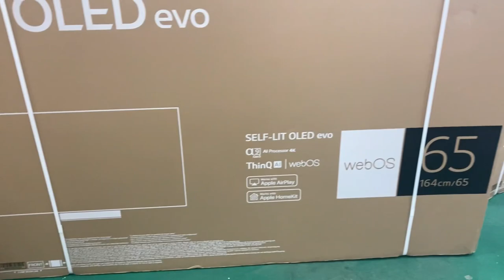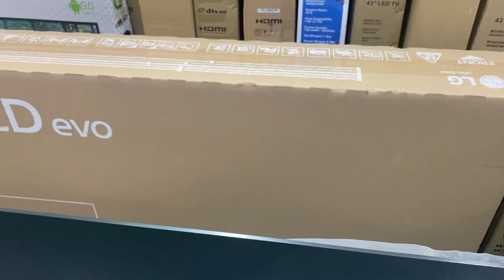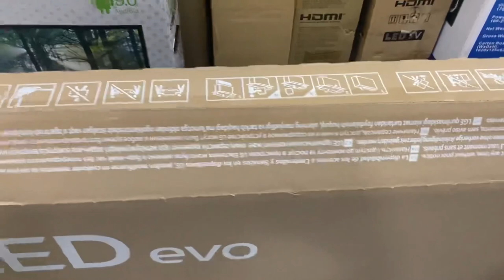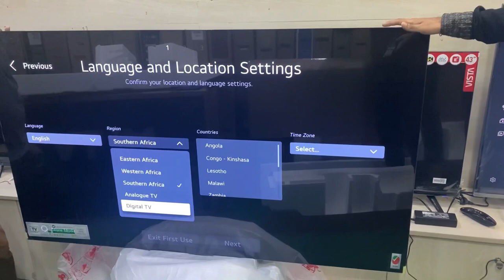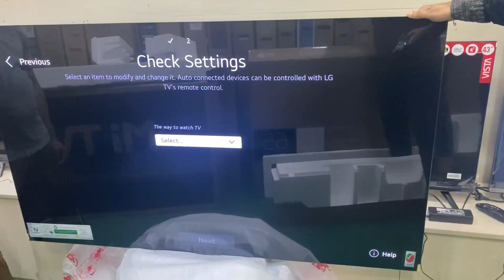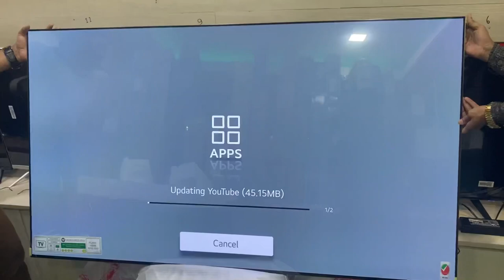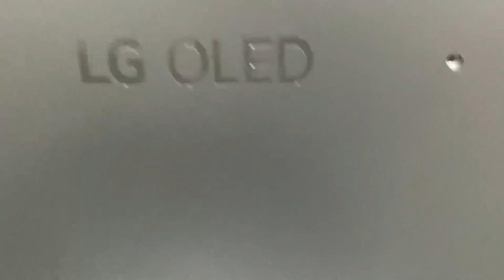How To | Unboxing & First Look | LG OLEDevo C2 65 | 4K OLED TV | Electronics Appliances BD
LG C2 Series 65-inch OLED Evo 4K smart television's picture panel features dimming level pixels, Ultra HD display resolution, 100 percent color fidelity, broad viewing angles, brightness boosters, and billion-rich color. It has built-in access to Disney+, HBO Max, Prime Video, Netflix, and the Apple TV app. This television uses α9 Gen 5 4K AI processor that optimizes pictures like a pro.

LG OLED65C2P Extra Features
AI 4K upscaling & LG ThinQ AI
α9 Gen 5 4K AI processor
Self-lighting OLED-type display
Dimming-level pixel technology
Ultra HD display resolution
NVIDIA G-Sync compatibility
Connectivity
IP control
3 x USB ports
1 x Ethernet input
4 x HDMI input
1 x Digital audio output
1 x RF connection input
Smartphone connectivity
HDMI audio return channel
Gaming Features
G-Sync compatible
HGIG mode
ALLM (Auto Low Latency Mode)
Game Dashboard
FreeSync compatible
VRR (Variable Refresh Rate)
Game genre
Game optimizer
Artificial Intelligence
LG AI ThinQ
Amazon Alexa
AI Picture Pro
Scene Analysis
AI Home, AI Recommendation
Intelligent Edit
Google Home Connection
Works with Apple Homekit
Google Assistant
Works with Apple Airplay
AI Brightness
Intelligent Voice Recognition
Home Dashboard
Amazon Echo Connection
Hands-free Voice Control
Power
Maximum power consumption is 115 watt
Standby power consumption is 0.5 watt
AC 120V, 50/60H power supply
176kWh/y annual power consumption
Package includes
Magic remote
Power cable
E-manual
AA remote battery

ভিডিও টি ভালো লাগলে লাইক কমেন্ট এবং শেয়ার করে পাশে থাকুন।